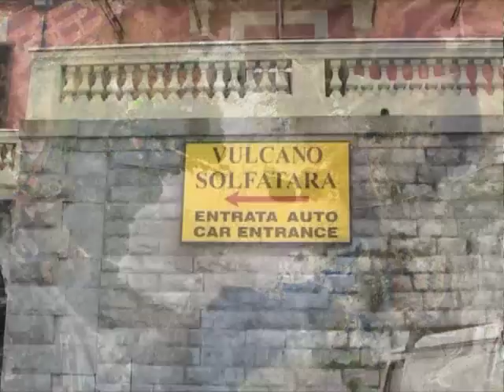Les mots du volcanisme - SOLFATARE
Quelle est l'origine et le sens du mot SOLFATARE ? La réponse en images.
La série "les mots du volcanisme" se propose d'expliquer et d'illustrer le sens et l'étymologie de mots couramment employés en volcanologie.